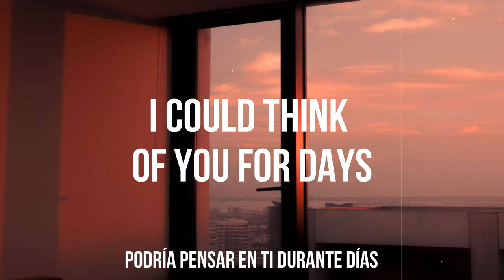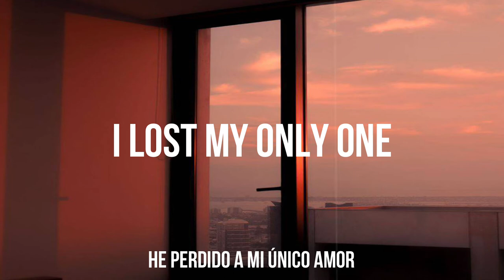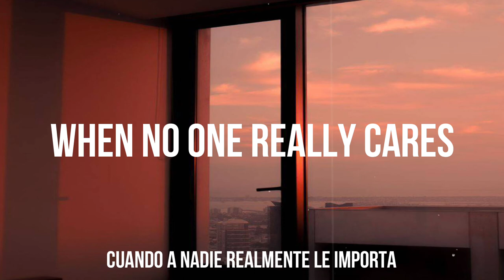Lunar Vacation - Too Late, Colin (lyrics)